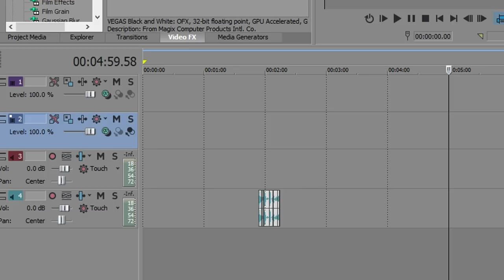A THRIVING START | Duo/Trio Survival | S.3 EP. 1